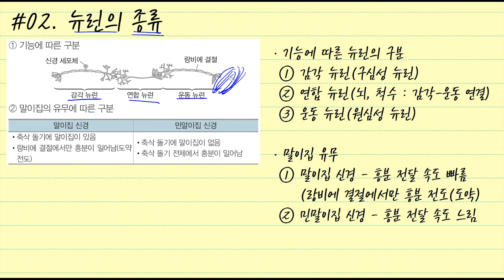[클립 생명과학] 뉴런의 종류